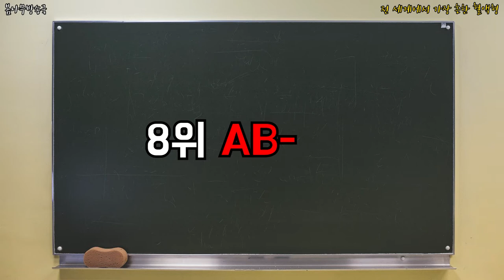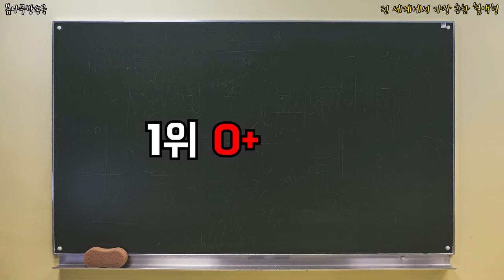전 세계에서 가장 흔한 혈액형 _ 흔한혈액형,혈액형 순위,우리나라혈액형순위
어떤 혈액형이 가장 많을까?!